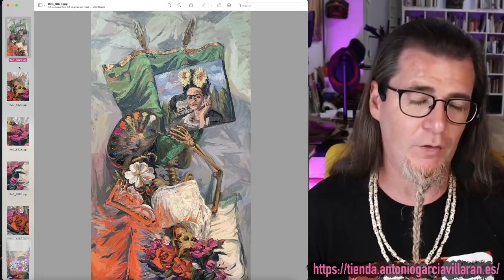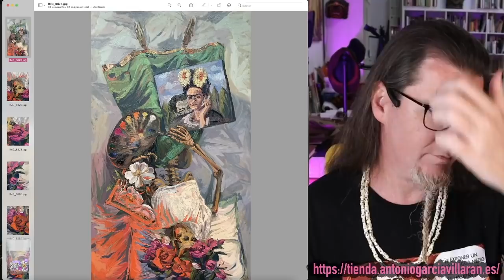Mi cuadro de Frida Kahlo. Explico sus secretos.